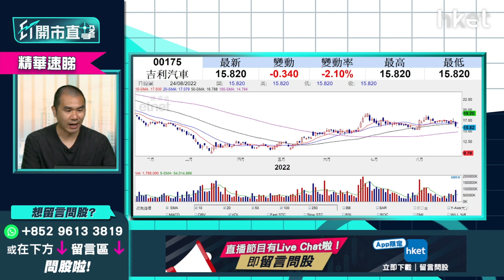吉利175急插怎自保？止蝕關鍵價位話你知